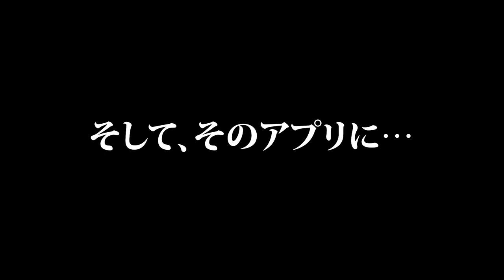【エギング】イカの取り込み中にわざとバラされガチ切れ！釣り仲間の釣果３㎏アップも必見！(未公開映像)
みなさんいつもご視聴、ご支援有難うございます！
今回は今年のエギング釣行【未公開映像】をお送り致します(^^♪
最新のエギング釣行動画や過去にアップした動画には収まり切れなかった爆笑エギング動画ですので、時間がある時にぜひご視聴下さい★

■お知らせ■
500人を切ったら登録者数公開します(^^♪

【DUEL】第２・３期DUELサポーター

【エギング】春イカのキロアップ連発！釣れるエギメーカーは？実釣検証してみた

【エギング】春のデカイカ勝負！フリースタイルエギングバトル(エメラルダス/デュエル/ヨーズリ)